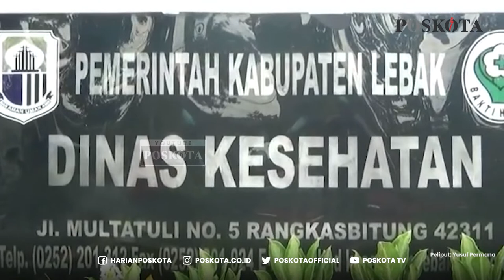Akibat Virus DBD, 4 Warga di Lebak Meninggal Dunia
Di awal tahun 2022, virus DBD kembali mencuat. 4 warga di Lebak meninggal dunia akibat virus yang dbawa oleh nyamuk Aedes aegypti.

Kepala Bidang (Kabid) Pemberantasan Penyakit Menular dan Penyehatan Lingkungan Dinke Lebak, dr. Firman Rahmatullah mengatakan virus ini sudah tersebar di 13 kecamatan Lebak.